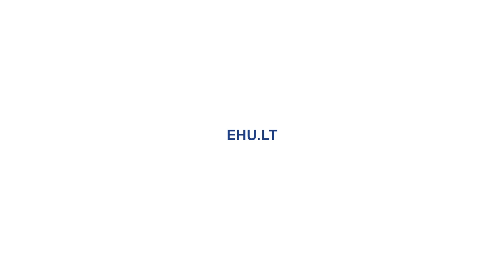Томас Венцлова в ЕГУ: об изгнании, переводах и дружбе с Ч. Милошем и И. Бродским (2019)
13 декабря 2019 года выдающийся литовский поэт и переводчик проф.-эмерит Йельского университета Томас Венцлова встретился с сообществом Европейского гуманитарного университета в Вильнюсе.

В открытой дискуссии также приняли участие преподаватели Департамента гуманитарных наук и искуств ЕГУ доц. Виктор Мартинович и доц. Степан Стурейко.

Модератор: белорусский искусствовед и лектор ЕГУ Сергей Харевский.

EHU.LT